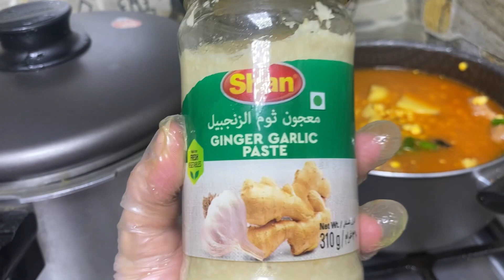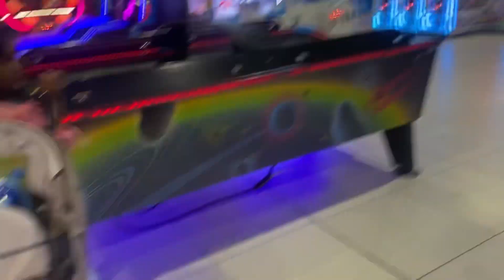1 mouth k shami kebab bana liye /10 mint Quick shinwari recipe/homedecor ideas/dua ki excitement 🤩